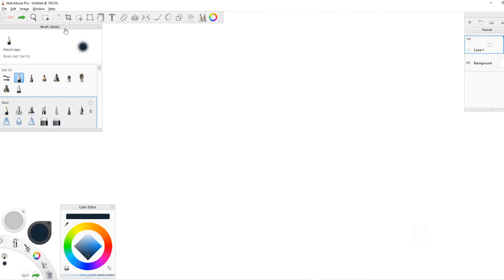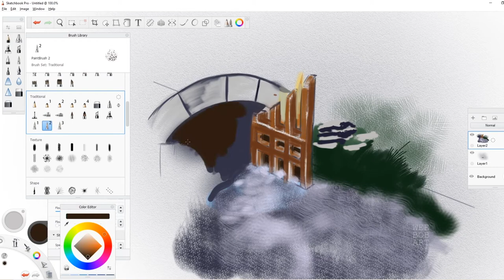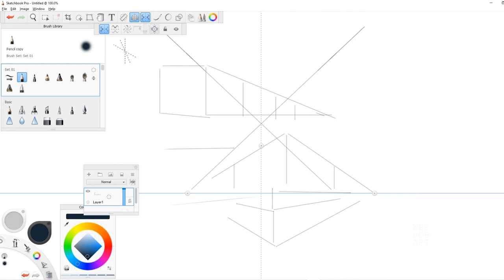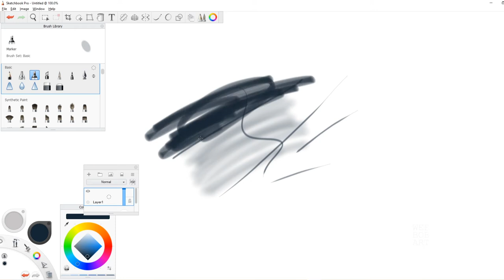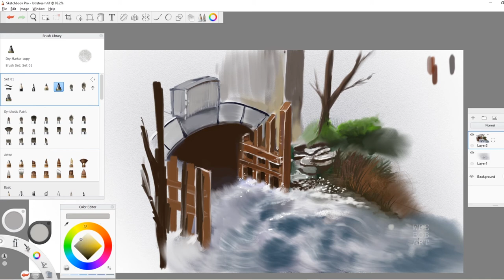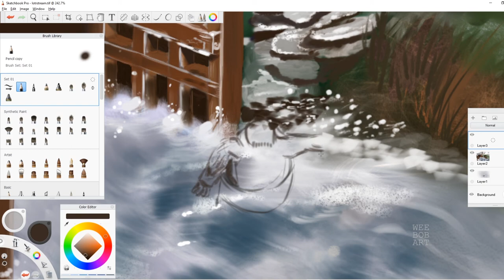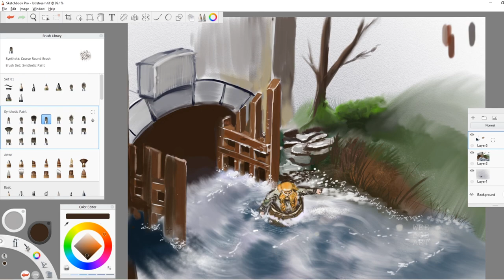SKETCHBOOK PRO vs Photoshop for drawing / artists in 2021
In this video I give my first impressions of sketchbook pro vs photoshop for drawing.  I have been using sketchbook pro for a few weeks now but have been using photoshop for years.  Is sketchbook pro worth your money.  I have used Autodesk products throughout my working life with Computer Aided Draughting CAD packages and Autodesk Sketchbook Pro is a very well put together package as well.  From an artists point of view which should you use Photoshop or Sketchbook Pro.

PLEASE NOTE THE DEVELOPERS AT TIME OF WRITING THIS ARE TRYING TO MAKE THE APP FREE AGAIN I BELIEVE.  I think it is well worth $19.99 though and I'm sure it helps support the company that have split off from Autodesk.

It is likely that I will continue to use Photoshop for some aspects but I'm definitely going to be trying Sketchbook pro as my main art package for the moment.

I really hope you enjoy this drawing video and if you like my art consider leaving a like.

I use my OSMO Mobile 3 with my phone for real life footage sometimes

The tablet used for the artwork is Huion Kamvas Pro 22

All these things are FREE but really really help my channel and make it easier for me to continue doing these HOW TO DRAW videos and similar tutorials.